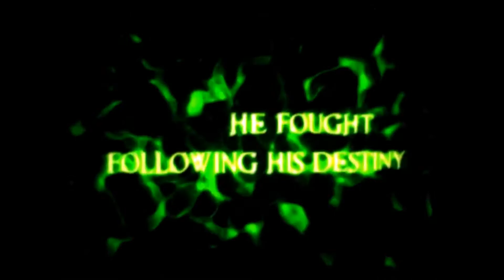Huntik: Secrets & Seekers - Season 2 - Trailer 1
This is (according to my research) the first puplic trailer of the second season of "Huntik: Secrets & Seekers". It includes many scenes of the first season but is still in my opninon the best of all Huntik - Trailers. Here are the trailes of the first season:

Huntik: Secrets & Seekers
Created by Iginio Straffi
Developed by Big Bocca Productions and Rainbow S.r.l.
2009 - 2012